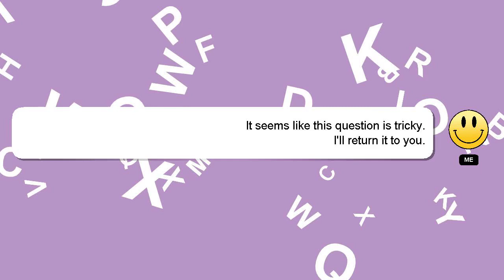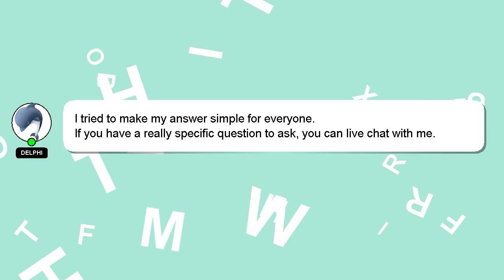PYTHON : Python pandas Filtering out nan from a data selection of a column of strings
Python Filtering : PYTHON of of a data nan selection out a strings column pandas from